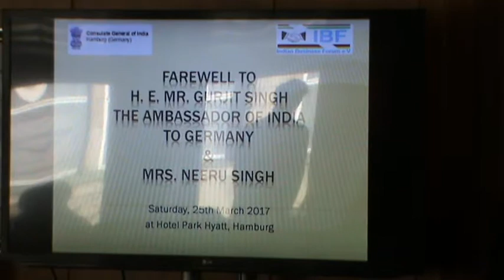Farewell of Ambassador Gurjit Singh in Hamburg - 25.03.2017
Consul General Shri Madan L. Raigar and Ambassador Shri Gurjit Singh addressing the guests